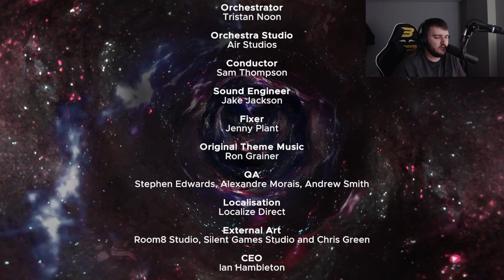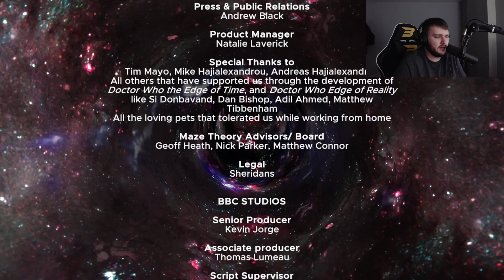Doctor Who: The Edge of Reality | Walkthrough #04